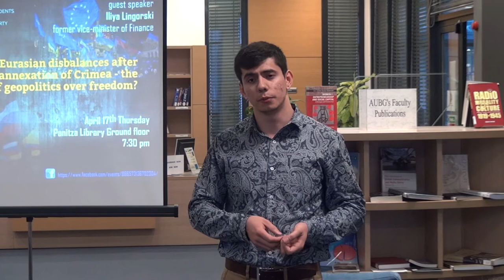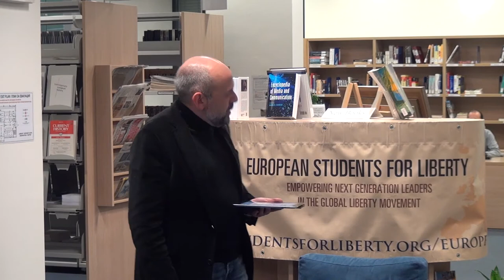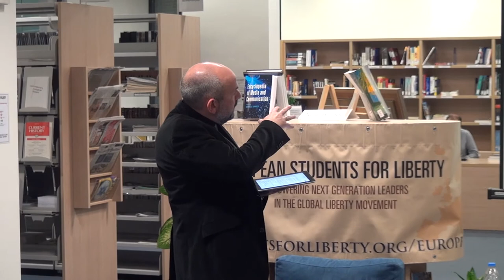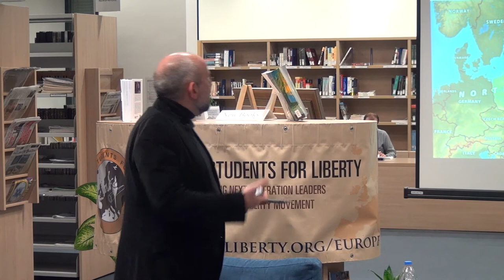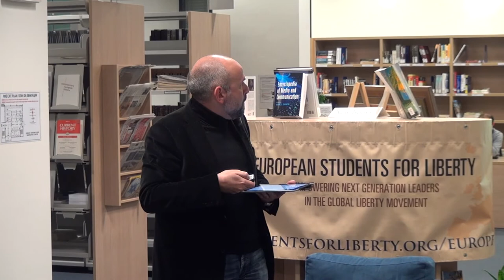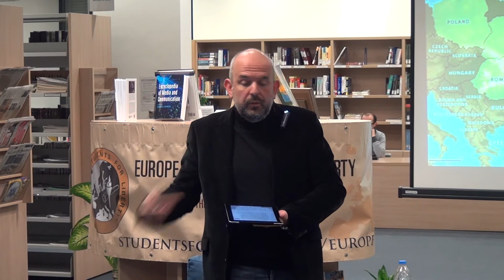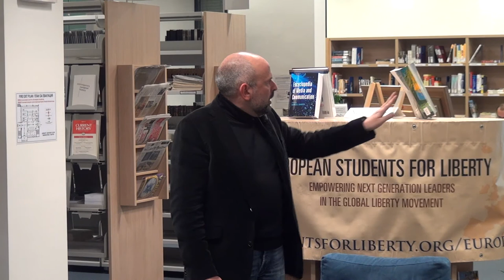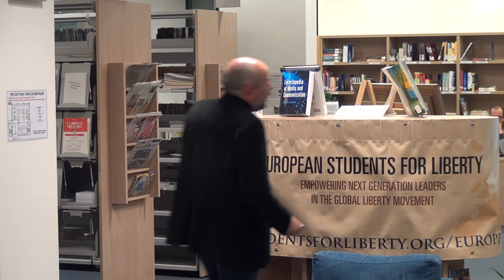Iliya Lingorski - The Triumph of Geopolitics over Freedom? [Entire Talk]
(April 17, 2014) Former Deputy Finance Minister Iliya Lingorski talks about the recent Russian annexation of Crimea from Ukraine, and how that event demonstrates a triumph of geopolitics over freedom in our modern world. Watch and learn what is geopolitics, and how that intricate interplay between politics, history and geography applies to our modern world.

The lecturer would like to acknowledge Stratfor and explicitly George Friedman and Robert D. Kaplan as well as Thomas L. Friedman from New York Times whose work he has used to prepare this lecture.